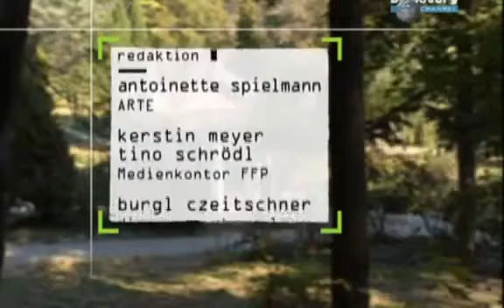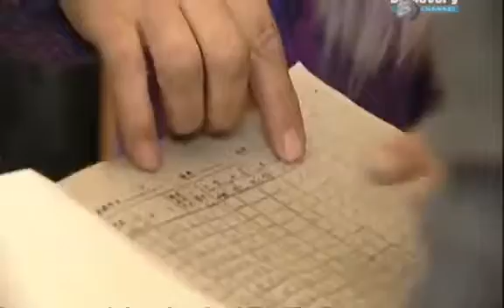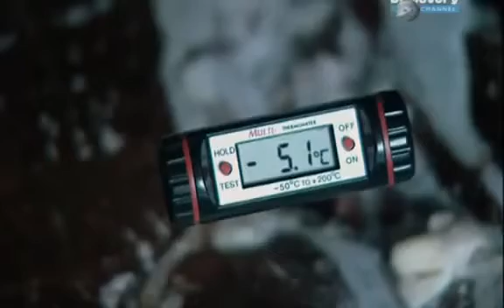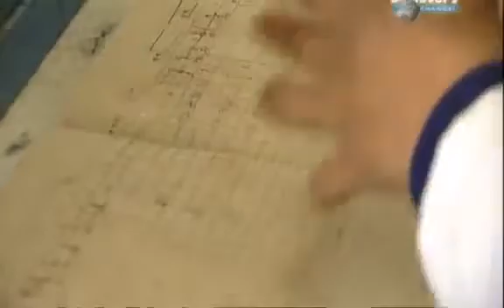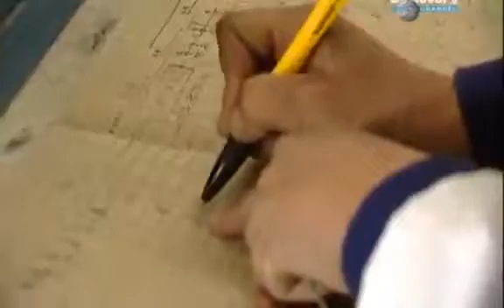Unser Mann In Pjöngjang - Mission Nordkorea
Mit seinen 1,90 Metern Körpergröße überragt der deutsche Nothilfespezialist die Koreaner um zwei Köpfe. Gemeinsam mit acht Kollegen der Gesellschaft für .

Mission Nordkorea-Unser Mann in Pjöngjang, Part 1/2 DOKU.

Mission Nordkorea-Unser Mann in Pjöngjang, Part 2/2 DOKU.

Doku Nordkorea Einblicke In Ein Verschlossenes Land für mehr Videos! In Nordkorea laufen die letzten Vorbereitungen für einen umstrittenen Satellitenstart.